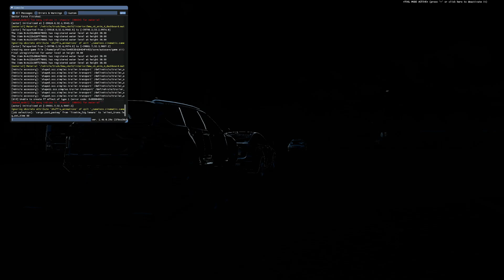[ ETS 2 1.46 BÊTA ] OWNABLE TRAILERS PACK FOR CARS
▶️ MODS
💻 CONFIG
🔵 CM : Asus B450M Prime
🔵 CPU : AMD Ryzen 5 3600X
🔵 GPU : Gigabyte eagle OC RTX 3070
🔵 RAM : Corsair vengeance pro RGB 4x8G 3200 Mhz
🔵 Alim : Corsair 750W 80 plus gold
🔵 Moniteur : HP 27XQ 144Hz 1440P
🔵 Volant : Logitech G920 + Shifter